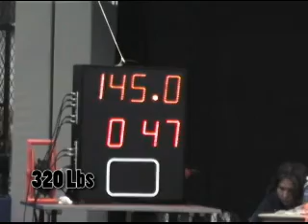Chad Becker Olympic Lifting Lost Ballation Hall 9/20/2008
Chad Becker Takes 1st Place and Best Overall Lifter at Lost Battalion Hall Olympic Lifting Meet on September 20, 2008